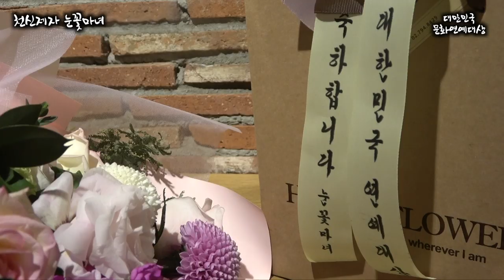대한민국문화연예대상! 눈꽃마녀 수상을 축하드립니다! v-log